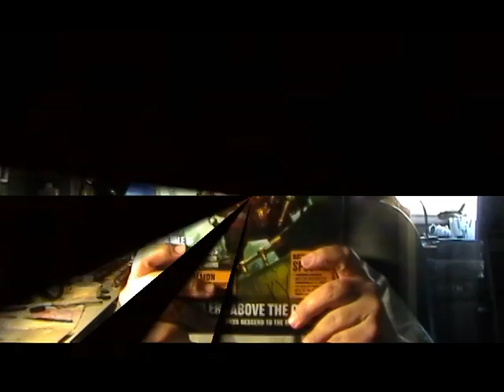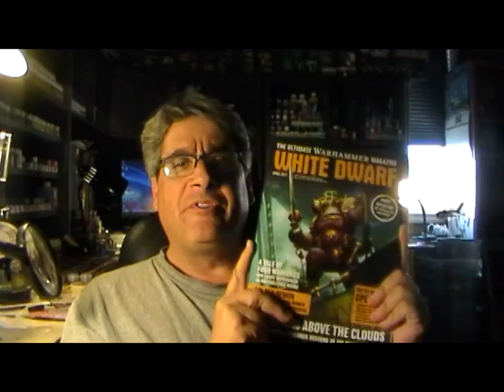White Dwarf Rant - Addendum